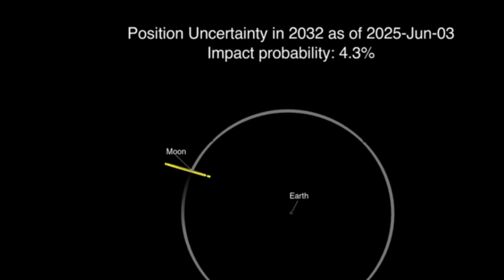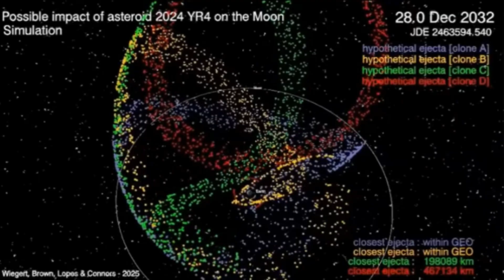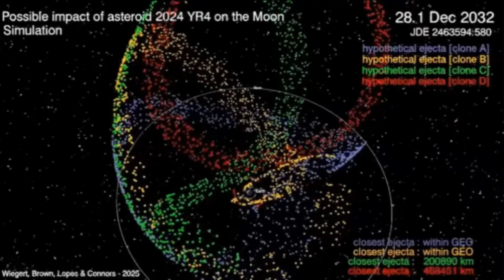Once In 5,000 Years: The Moon's Upcoming Celestial Collision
In 2032, brace yourself for a once-in-5,000-year cosmic spectacle: asteroid 2024 YR4, a “city-killer” measuring up to 67 meters wide, has a 4% chance of colliding with the Moon.

This rare lunar impact, potentially visible even to the naked eye on Earth, promises a dazzling explosion and a massive new crater. Discovered in late 2024, YR4’s trajectory is closely monitored by NASA, ESA, and global astronomers, offering an unprecedented opportunity to study lunar geology and asteroid impact science in real time. While Earth remains safe, this event highlights the urgent need for enhanced planetary defense systems. Watch as we explore the asteroid’s journey, the science behind the odds, and what this means for humanity’s future.

OUTLINE:

00:00:00 A Cosmic Spectacle for the Ages
00:01:14 The City-Killer in the Crosshairs
00:02:11 A Celestial Collision Course
00:03:07 A Front-Row Seat to Creation
00:04:10 A Wake-Up Call from the Cosmos